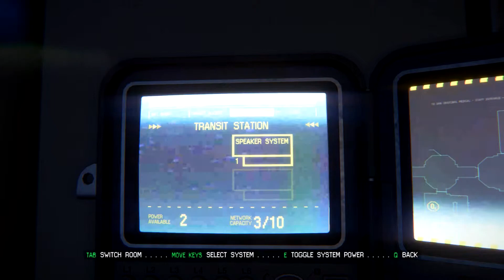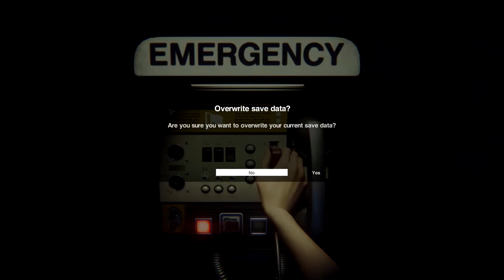Boy Plays Alien Isolation - Part 25 - Bullets, Androids, and Rage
October time is scary time. This year a full play through? Yup a Xenomorph has stoped by and promised that its in a good game this time. Well we'll see bout that.